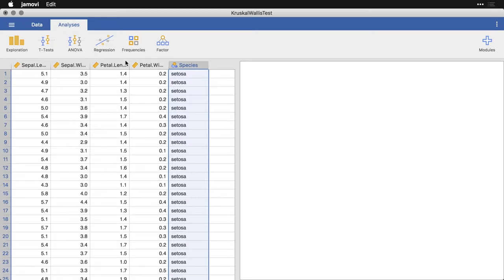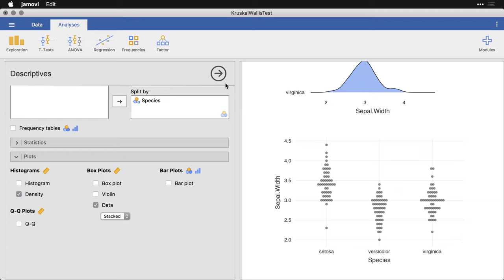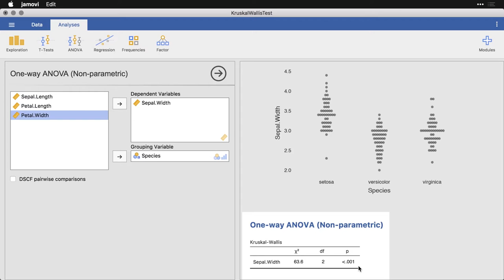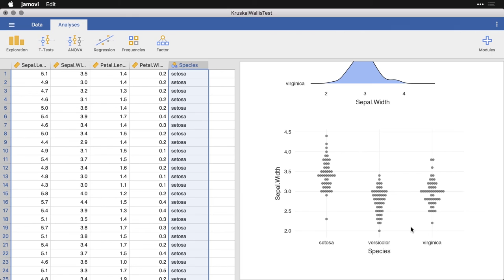Kruskal-Wallis test — jamovi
The Kruskal-Wallis test, also known as the Kruskal–Wallis test by ranks, the Kruskal–Wallis H test, or the one-way ANOVA on ranks, is a nonparametric alternative to the analysis of variance that is ideal for non-normal datasets. Thanks for visiting and let us know what you'd like to see!